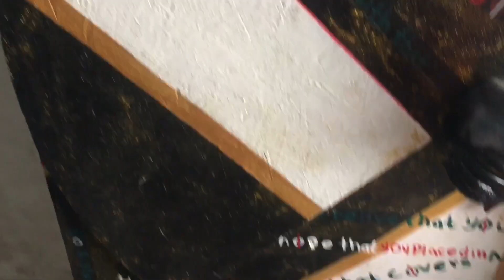The making of “PRAYERS BECOME REALITY “